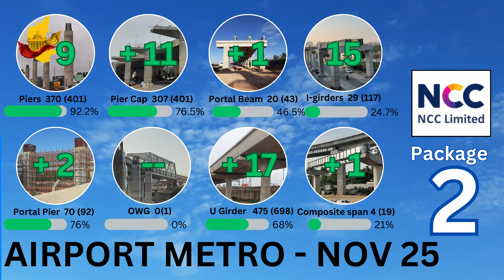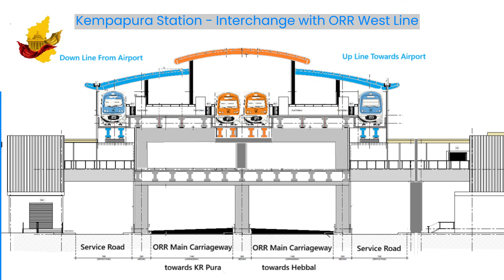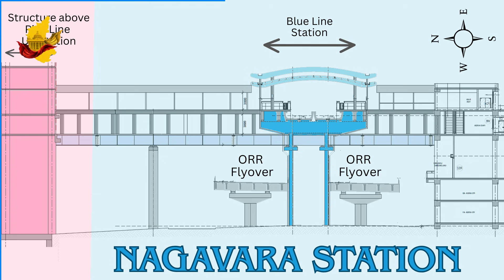Bengaluru Metro : Blue line : Airport line : Hebbal to Tin Factory: NOV 2025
Blue line updates from Hebbal to K R Pura. Recorded Date : 08-NOV-2025

Phase 2B - Hebbal to K R pura

NOV 2025 Updates

Civil Contractor :  PKG1 - NCC LTD - 11.003 KM & 650 metr depot line
     PKG2 - NCC LTD - 11.678 KM
     PKG3 - NCC LTD - 15.011 KM including 718 meter cut and cover portion.

Piling Works Happening and Pier casting Picking up pace.

Stations in the stretch :

Package 1 :
Kasturinagar Station - CC Arm Connector affixing has begun.
Horamavu Station -  CC and PF Arm Connector affixing has begun.
HRBR Layout Station - CC and PF Slab being cast.
Kalyan Nagar Station - CC and PF Arms launching being concluded.
HBR Layout Station - Preparation for CC Arm Connectors placing.
Nagavara Station ( Interchange with Pink Line ) - Pier casting in Progress
Veerannapalya Station: Deck beam works concluding and CC beam works have begun
Kempapura Station - RHS Pier cast. LHS Piers being cast.
Hebbal Station - Piers cast up to Deck Level

ಬಿಎಂಆರ್‌ಸಿಎಲ್ |  ಕೆ.ಆರ್‌.ಪುರ ನಿಂದ ಕೆಂಪೇಗೌಡ ಅಂತರ್ ರಾಷ್ಟ್ರೀಯ ವಿಮಾನ ನಿಲ್ದಾಣ | ಏರ್ಪೋರ್ಟ್   ಮೆಟ್ರೊ ಎರಡನೇ ಹಂತ–2B